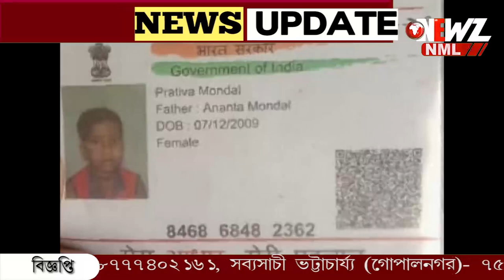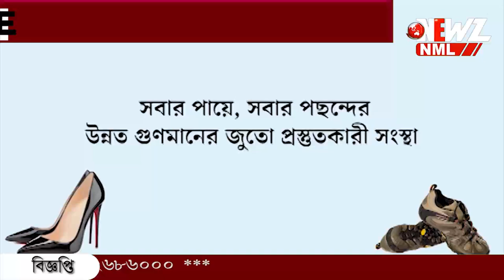ভালোবেসে বিয়ে, সুখ সইলো না! বিয়ের আট মাসের মধ্যে মৃত্যু গৃহবধূর।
ভালোবেসে বিয়ে, সুখ সইলো না! বিয়ের আট মাসের মধ্যে মৃত্যু গৃহবধূর। পণের দাবীতে অত্যাচারের অভিযোগ। দোষীদের কঠোর শাস্তির দাবী পরিবারের।